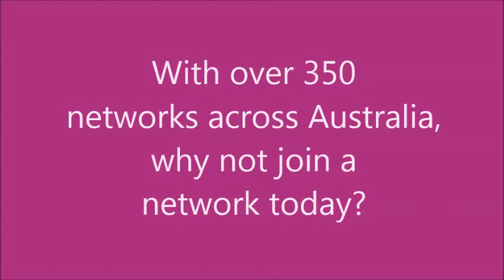MHPN Network video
Music: 'Inspiring Corporate', by Scott Holmes. Category Nonprofits & Activism. License Standard YouTube License